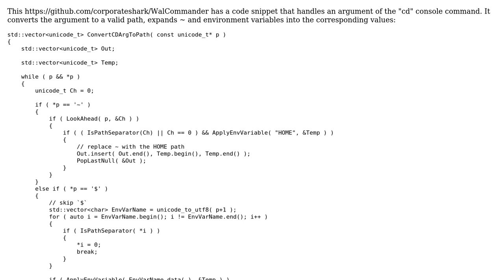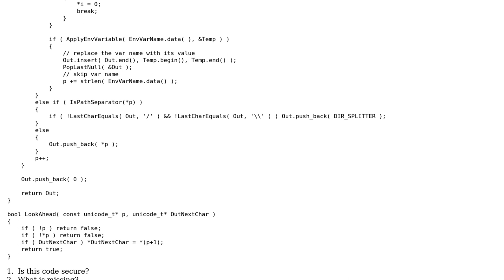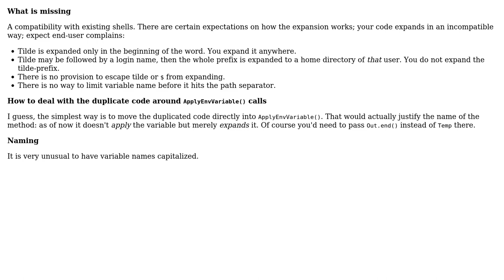Code Review: Parsing arguments for cd command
With thanks & praise to God, and with thanks to the many people who have made this project possible! | Content (except music & images) licensed under CC BY-SA | Music | Images & others | With thanks to user vnp user Sergey K. user Jamal and the Stack Exchange Network Trademarks are property of their respective owners. You are responsible for your own actions.